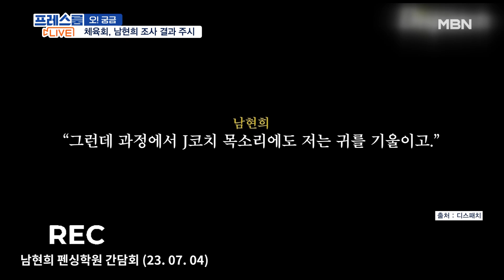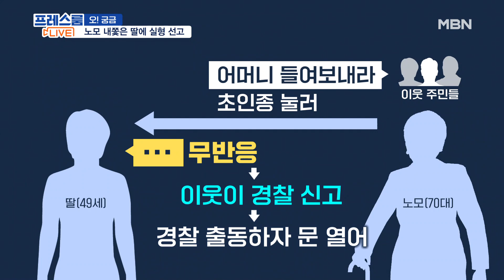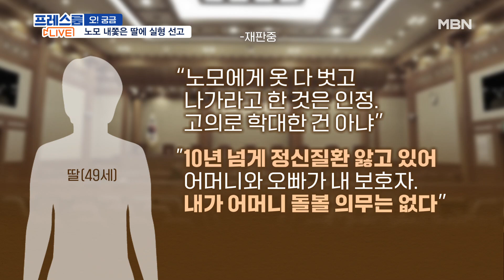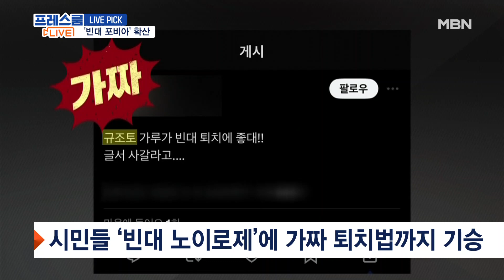MBN 프레스룸 [다시보기] 서울 지하철 경고파업 / '노란봉투법' 처리 예고 / 남현희-전청조 '첫 대질' - 2023.11.9 방송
MBN 프레스룸 [다시보기] 서울 지하철 경고파업 / '노란봉투법' 처리 예고 / 남현희-전청조 '첫 대질' - 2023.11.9 방송 00:00

서울 지하철 경고파업 / '노란봉투법' 처리 예고 / 남현희-전청조 '첫 대질' 00:14
싸늘했던 6시간…대질 조사로 만난 남현희-전청조 01:09
단속 피하려 여장까지…문어 낚시 덕분에 잡힌 마약범들 24:51
"엄마 냄새나!"…치매 노모 알몸으로 내쫓은 딸 32:28
'빈대 포비아' 확산 / 'ㄱ, ㄴ, L, N, Z' 패턴 주의 / 유해진 '전액 현금으로' 37:33
"듣보잡들이 설쳐 당 개판" 인요한 만난 홍준표의 쓴소리 39:57
"안철수 씨, 조용히 하세요" 이준석이 말한 '복집파동'의 전말은? 48:59